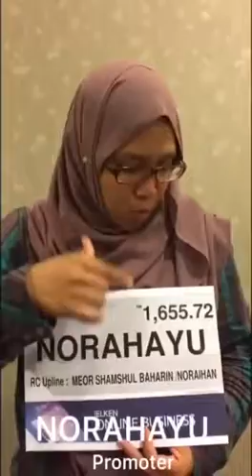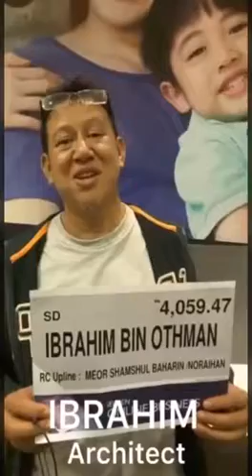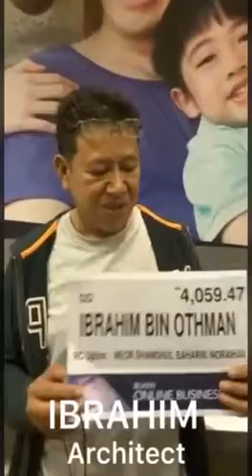iElken Mock Cheque Video Part 2